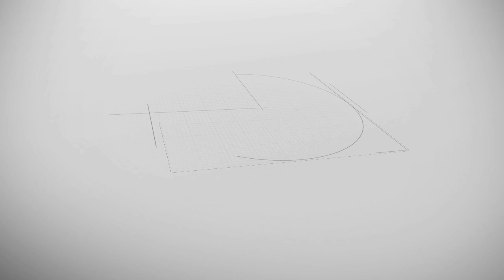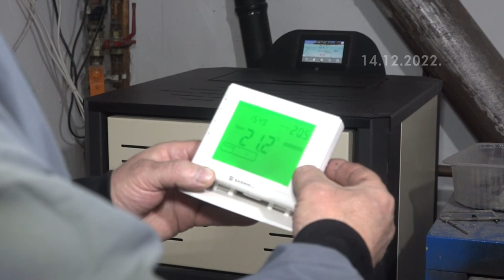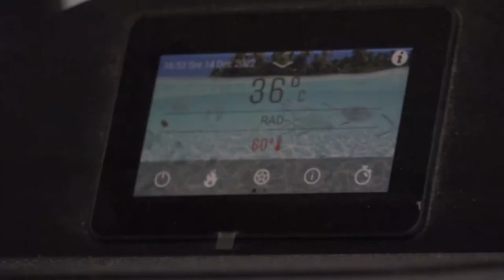ENERGETSKA EFIKASNOST KAO MODEL ŽIVLJENJA 1. EPIZODA